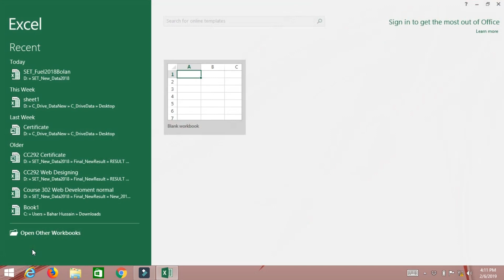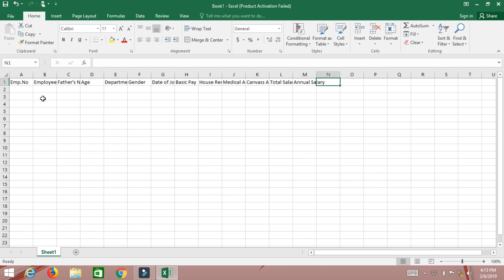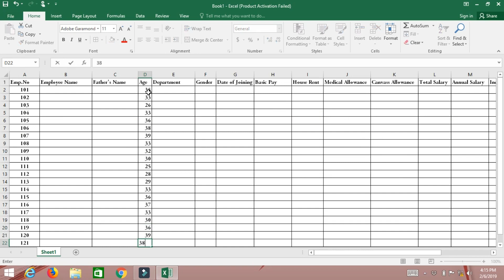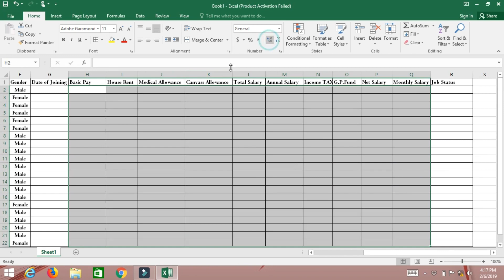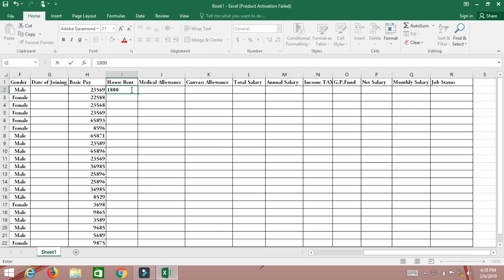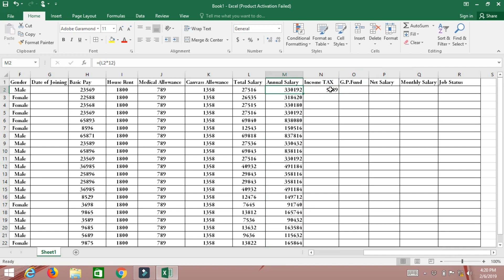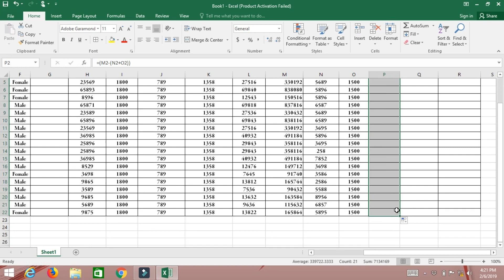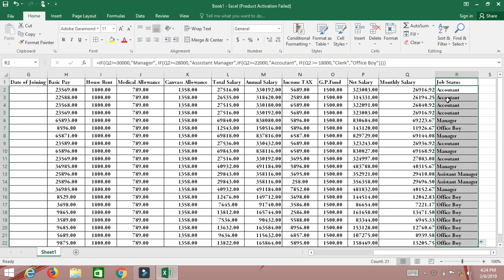Lecture No: 4 Microsoft EXCEL 2016 in Urdu With Sir. Bahar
Hope you like this Video and try it on your System using Microsoft EXCEL 2007, 2010, 2013, 2016 and etc.